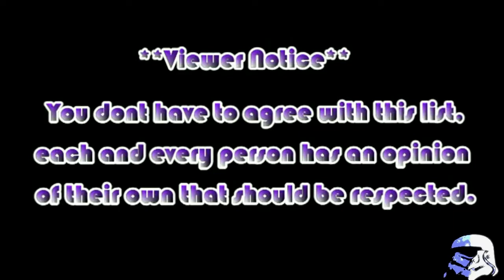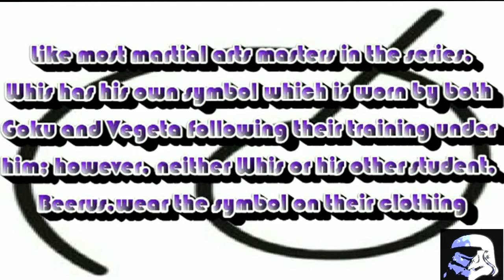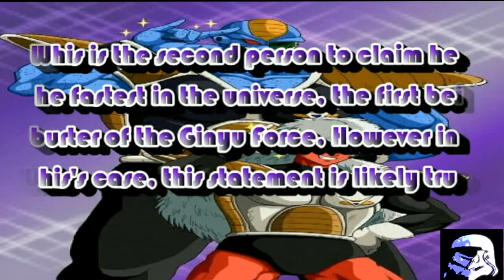Awesome Dragon Ball Super Whis Facts Worth Knowing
Few fun facts about Dragon Ball Super's very own Whis, Been enjoying the Anime so far so i decided to find some facts about a couple of the Characters...

All the Information used in this video was compiled by Sohel Moldharia, you can check out his profile

*EmoKayGeeZA*